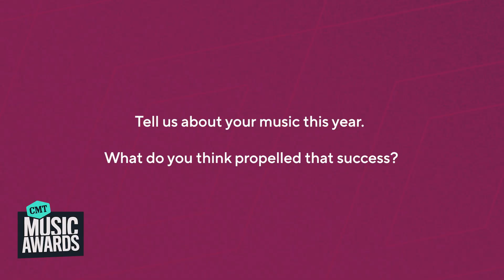Drake Milligan Interview at 2023 CMT Music Awards Red Carpet